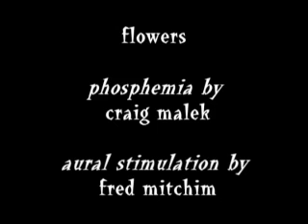daisies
video by cmalek